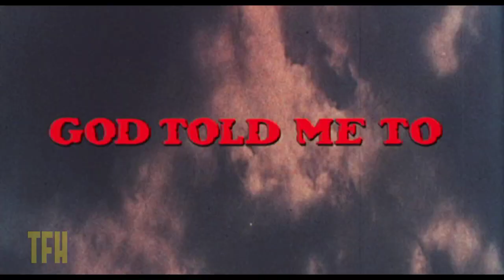Mick Garris on GOD TOLD ME TO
"Shot guerilla-style all over New York City by celebrated maverick and TFH contributor Larry Cohen, this is one crazy movie!
A homicide spree hits town and the perps have only one thing in common: they all say ""God told me to!""  Apocalyptic to say the least! "

As always, you can find more great trailers and trailer commentaries